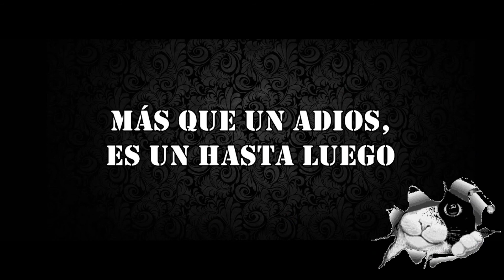resubido : super vampidora 4 part 1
resubido del stream de super castlevania 4 que se realizo en el canal de twitch , disculpen la ausencia pero esta plataforma no esta acuerdo a mi contenido nos vemos alla en la plataforma morada